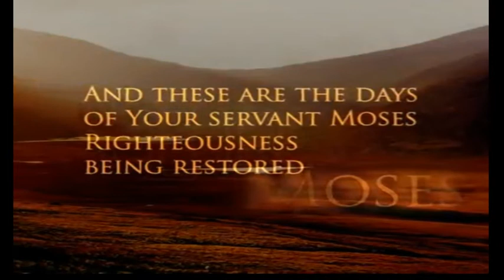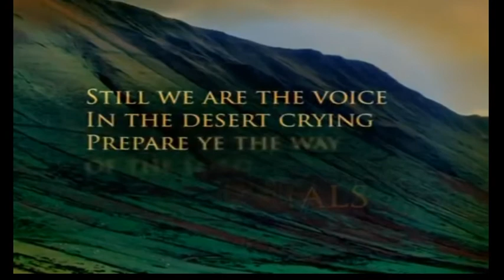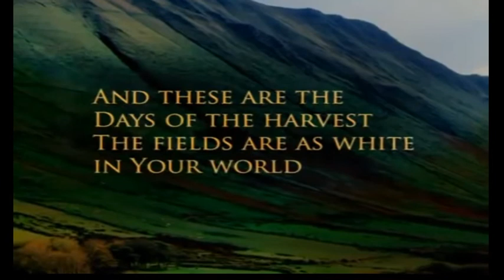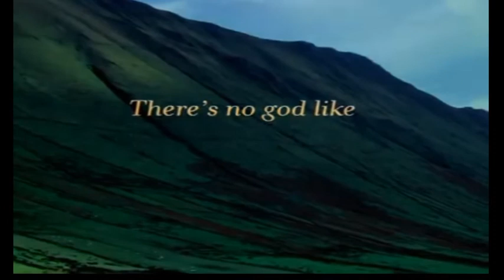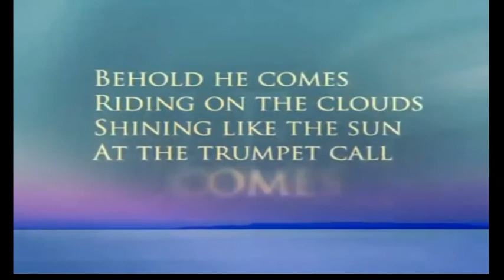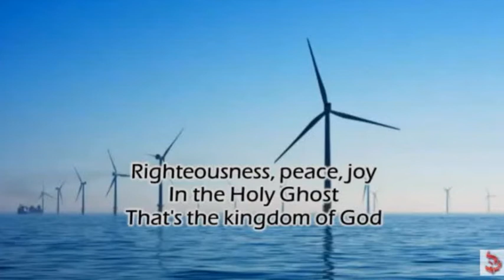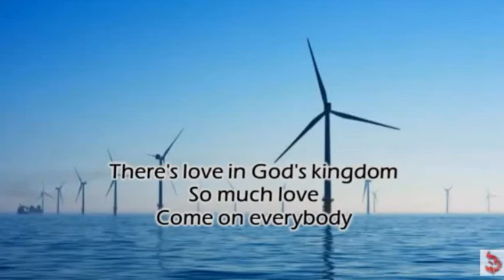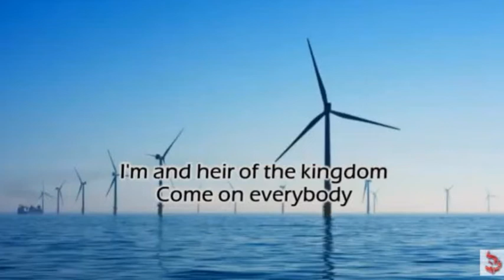Sunday 12th December 2021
Roz leads our 2nd Advent Service